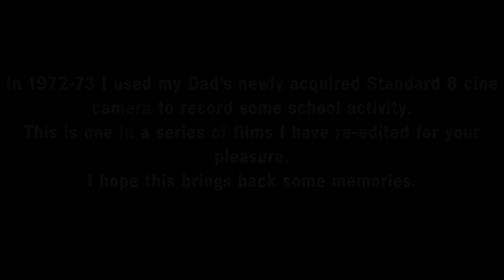Liverpool Collegiate Colomendy 1972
That favourite place for a school trip! Colomendy!